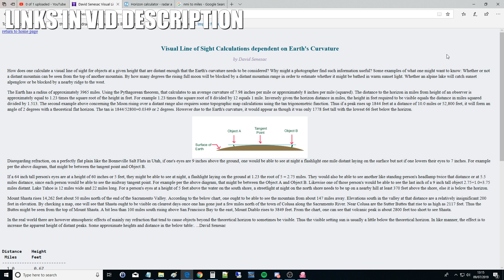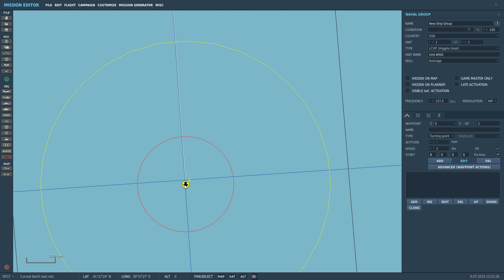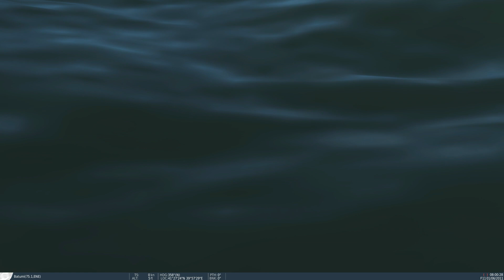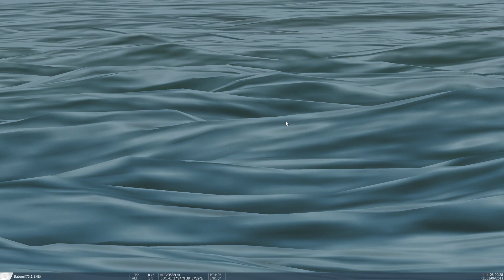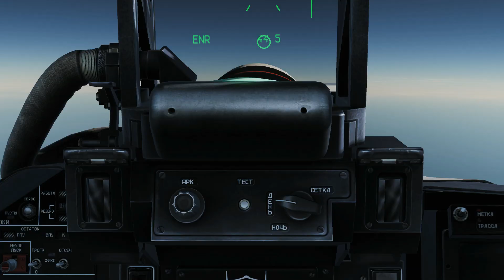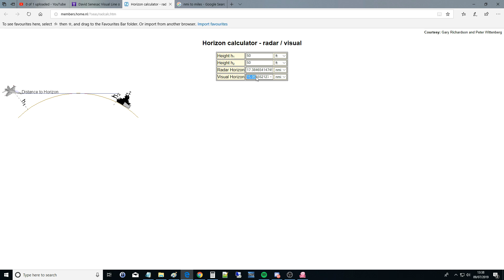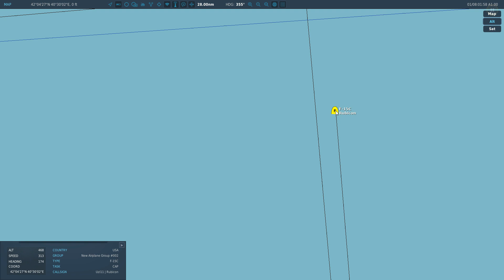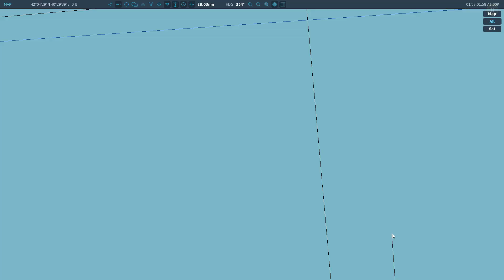Questioned: Is The Earth Flat Or Curved In DCS WORLD?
0:00 Theory
3:40 Testing
16:52 Conclusion

*Credit to Tebro & Rubicon for the brain work.